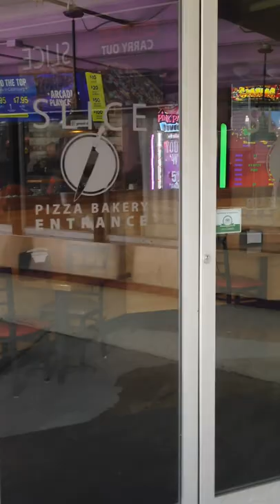Slice Pizza Bakery Gatlinburg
We tried out the giant pizza slices at Slice Pizza Bakery Gatlinburg while visiting the Smoky Mountains.